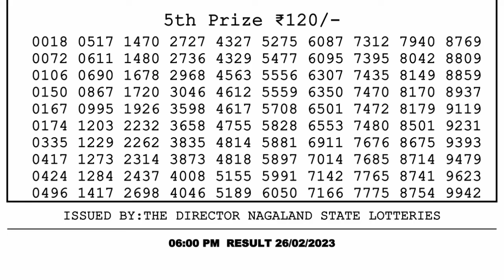🔴 Lottery Sambad Live 06:00pm 26/02/2023 Day Nagaland State Dear Lottery Result Pdf Download